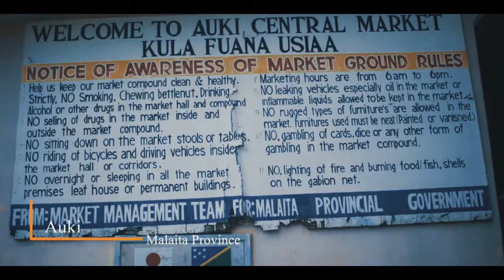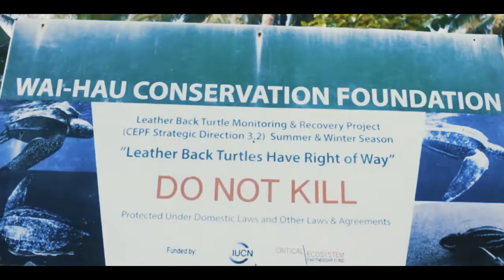Travel Malaita Province- Solomon Islands